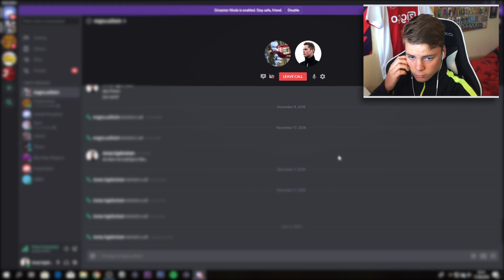JEG PACKET 99 TOTS RONALDO! 😱🔥 TEAM OF THE SEASON PACK OPENING! 🏆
Anbefalt aldersgrense for denne videoen er 6 år.